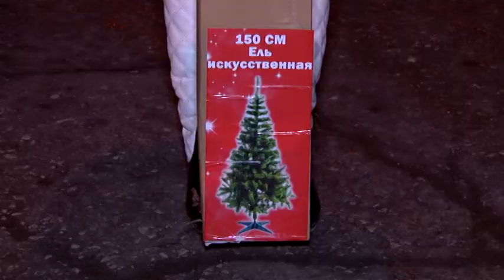В Саратове началась "Охота за ёлками"